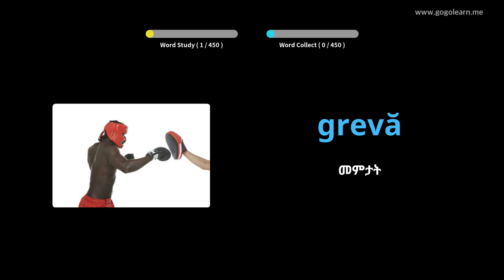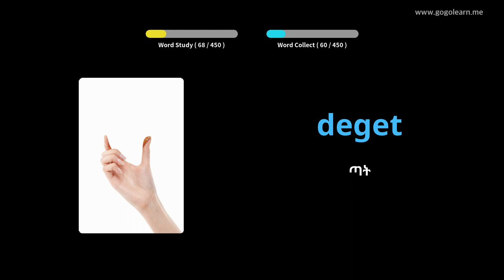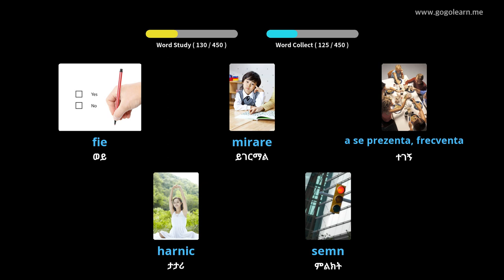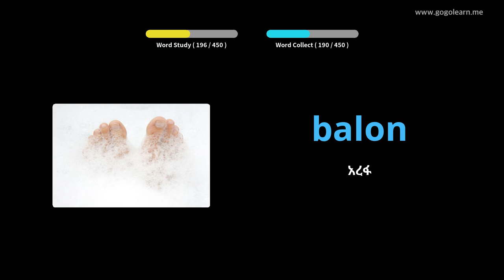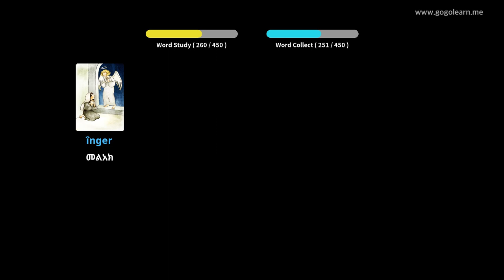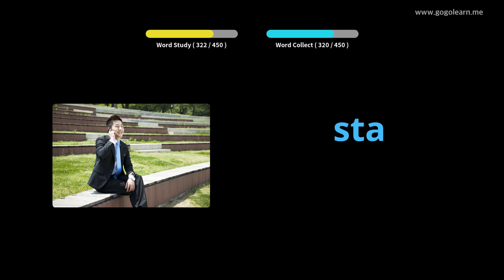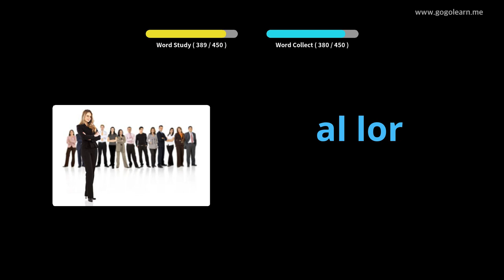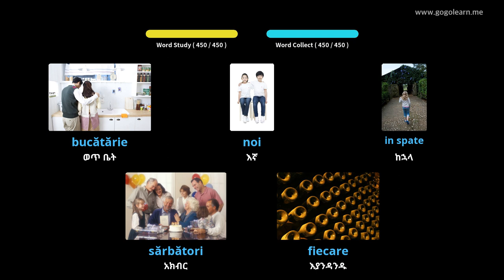የሮማኒያ ቋንቋ መዝገበ-ቃላት የመጀመሪያ ደረጃ ትምህርት ቤት | Golearn